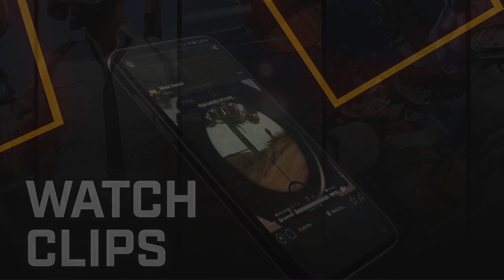Rocket League Gamers Are Awesome #15 | BEST GOALS & SAVES MONTAGE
Rocket League Gamers Are Awesome #15 | Best Goals, Best Saves, Freestyles, Air Dribbles & MORE!

Gamers Are Awesome (Rocket League Edition) is a series which is dedicated to professional (Kronovi, JHZER, Turbopolsa, Squishy Muffinz), semi-professional (Aspirant) and community players where it features the best and sexiest plays such as freestyles, air dribbles, ground dribbles, teamwork plays, aerial goals, fakes, bump goals, air drag, saves, redirects, turtle goals & more!

Streams/Sources:

|Twitch.tv/explosivegyro
|Twitch.tv/ayyjayy0_
|Twitch.tv/rocketleague
|Twitch.tv/veritasesportstv
|Twitch.tv/mldoubles
|Twitch.tv/hakeem979
|Twitch.tv/jake_kaufmann
|Twitch.tv/teambeyondnet
|Twitch.tv/miyurl
|Twitch.tv/playeroneesports
|Twitch.tv/rivalesports
|Twitch.tv/skillz_rl
|Twitch.tv/squishymuffinz
|Twitch.tv/yeatzy_

|Ahamchamcham
|Aspire
|axle79
|FrosyByte27
|Ganer
|Henkovic
|Instinkt_RL
|itsmini14
|Maxerns
|shmmy
|Zerarx
|ShadowKnightRL
|Kiyl.
|Kmin
|Bluudz
|J0sh x
|Just BOban
|UltimateDuck97
|Kelphi
|Gamio

● Music Released and Provided by Tasty